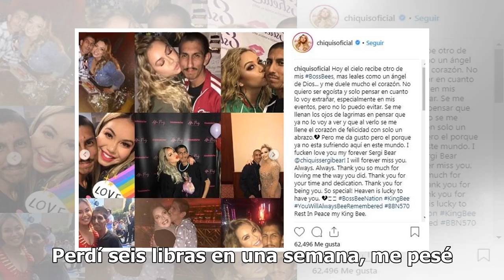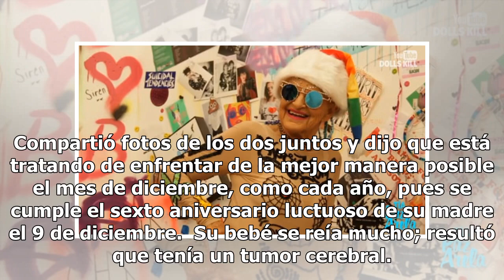Chiquis Rivera celebra su pérdida de peso pero la sacude una terrible noticia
En su cuenta oficial de Instagram Stories ha estado compartiendo videos de su reto para ponerse en forma y recibir el 2019 con mejor actitud, mejor salud y mejor figura. La cantante se adelantó y decidió com...